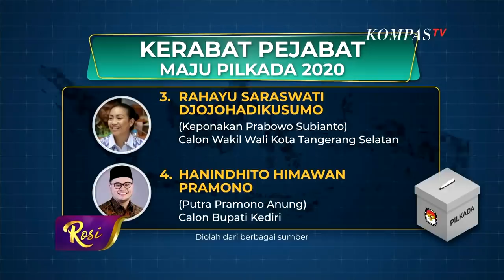Nama Besar, Jaminan Kemenangan di Pilkada? - ROSI (Bag 3)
Pilkada serentak tahun 2020 menjadi spesial karena munculnya sejumlah nama anak, menantu hingga kerabat dekat pejabat negara sebagai calon Kepala Daerah.

Salah satu nama yang menjadi sorotan adalah putra sulung Presiden Jokowi, Gibran Rakabumingraka. Ia berpeluang besar menjadi calon tunggal Walikota Solo, setelah mendapat sokongan dari hampir semua partai. Benarkah ini tak lepas dari faktor Jokowi?

Berikut Rosi "Politik Dinasti, Dari Orde Baru Hingga Jokowi".

Kekuasaan harus digapai dan dipertahankan, meski harus membuang bab etika ke tong sampah. Demikian filsuf era Renaisans, Nicollo Machiavelli, berujar dalam salah satu adikaryanya, Il Principe (Sang Pangeran).

Politik dinasti menjadi praktik melanggengkan kekuasaan yang paling populer di mata para pemimpin di dunia. Hampir seluruh negara pernah dikuasai dinasti politik. Walaupun sistem demokrasi telah hadir untuk memilih pemimpin pemerintahan, politik dinasti akan terus ada dan bercokol di negara-negara tersebut, termasuk Indonesia.